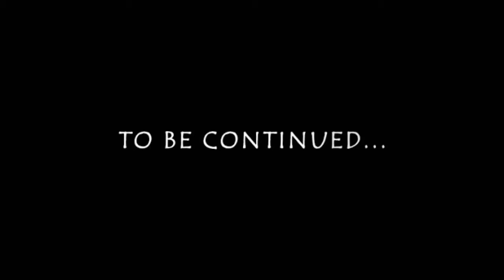HOW TO GO TO GRANDMASTER WITH NOOB ID IN FREEFIRE | RHINO | NO SKINS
HOW TO GO TO GRANDMASTER WITH NOOB ID IN FREEFIRE. I PUSHED TO GRANDMASTER WITH NOOB ID AND NO SKINS

📍My pc specs :
 cpu : ryzen 3 3200g with vega 8 graphics
mother board : gigabyte A320
 ram: 8 gb corsair vengence ddr4
 harddisk : 1 tb western digital
 monitor : 18.5 inch monitor
 headset : cosmic byte 410

©️ Copyright : We allow anyone to make reaction videos but the video must remain branded under RHINO (with our channel link) in the description box.